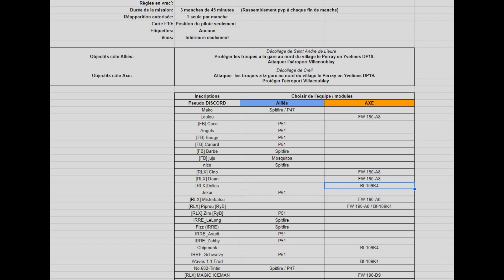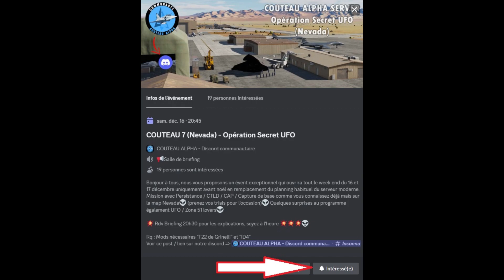DCS World: Mission "En route vers Paris" (WWII) + Operation UFO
Présentation rapide de la mission "En route vers Paris" (époque WWII) conçue par les RELAX / FB + évènement E.T qui se dérouleront sur le serveur discord COUTEAU:

Pour les amateurs de warbirds & de voltiges, serveur discord du groupe RELAX spécialisé dans ces domaines